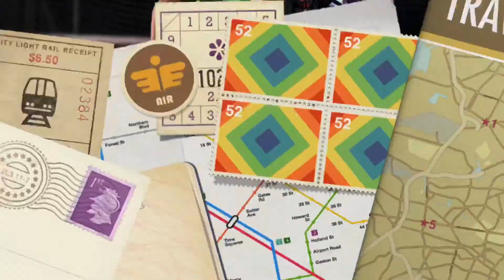Throwback Thursday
When I said I would provide content on the daily, I definitely meant it. I can only continue doing so with your continued support.

Photo Credits =

Intro and Outro = @adamnigrophoto

Action Soccer Picture = @ demetriuschaskis